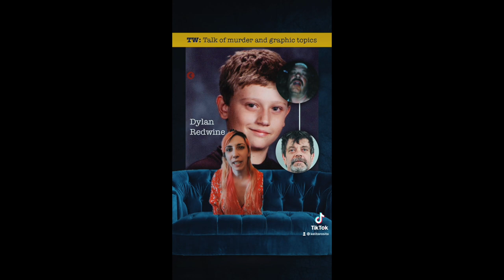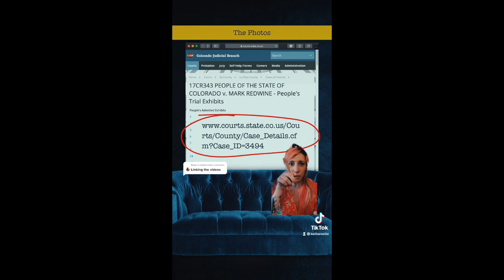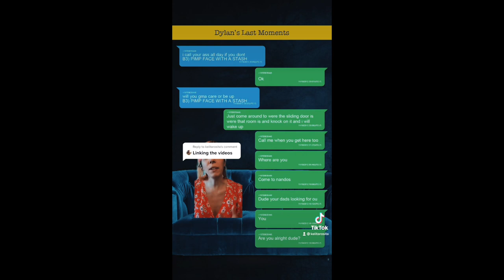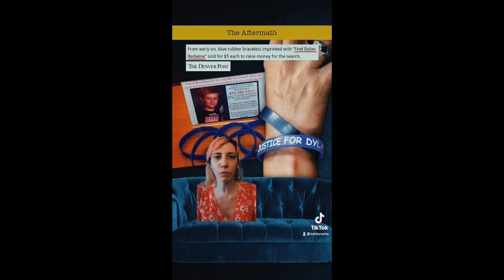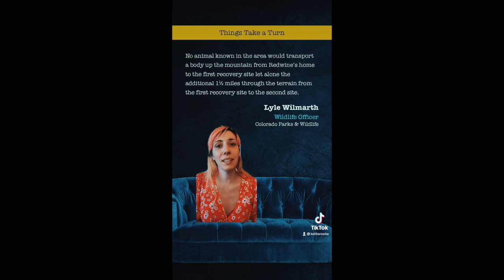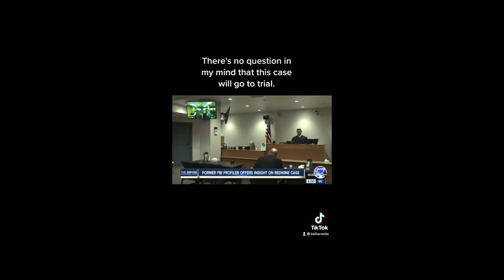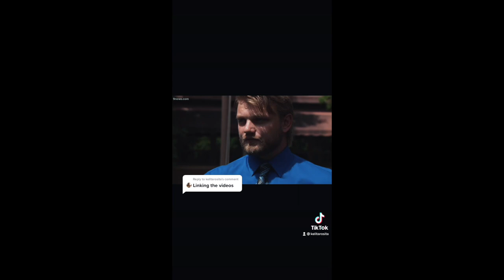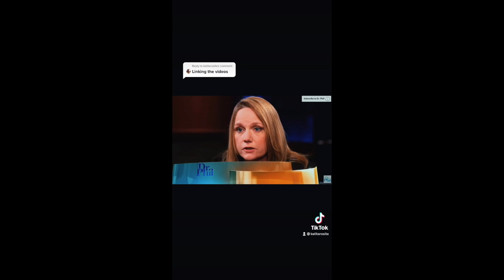The Tragic Story of Dylan Redwine: Case Review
This is a compilation of videos from my Tiktok series on the Dylan Redwine case.